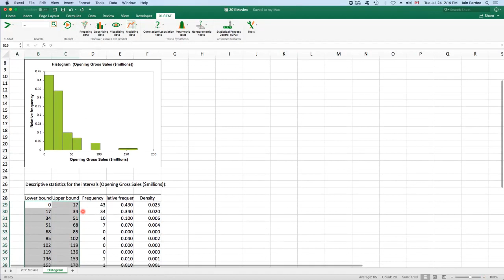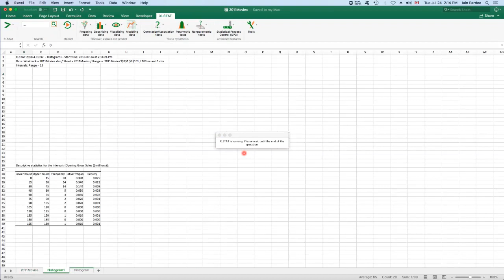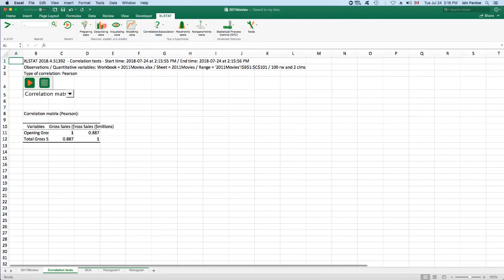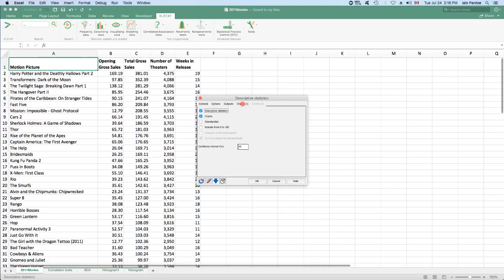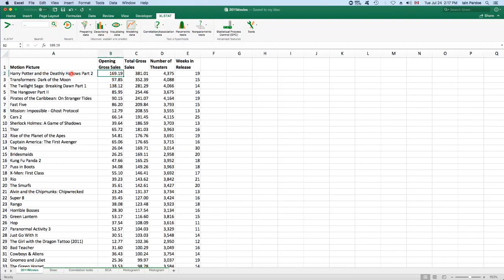BUSN 5011 V1d: Graphical and Numerical Data Summaries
I show how to use XLSTAT with Excel to create graphical and numerical summaries for quantitative data.